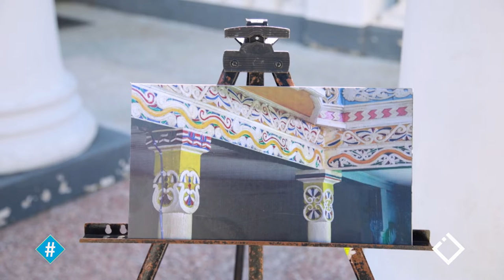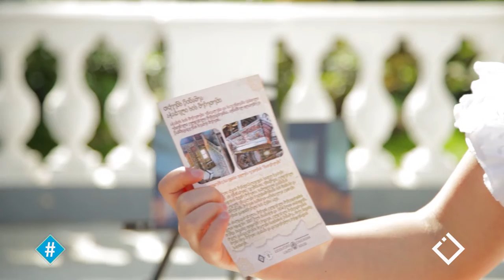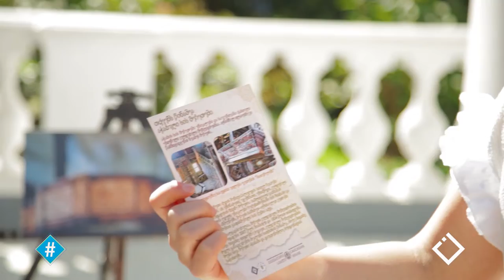აჭარული მეჩეთების ფოტოგამოფენა | ნესტან ანანიძე